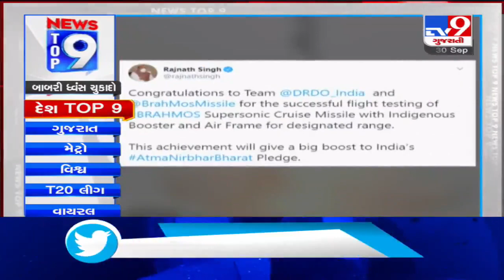Top 9 National News Of The Day: 30-09-2020 | TV9News